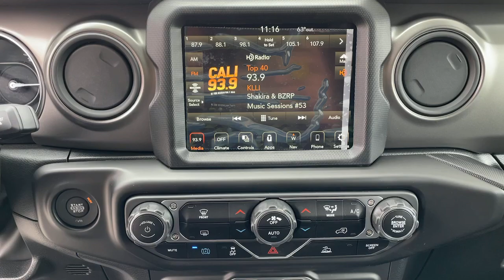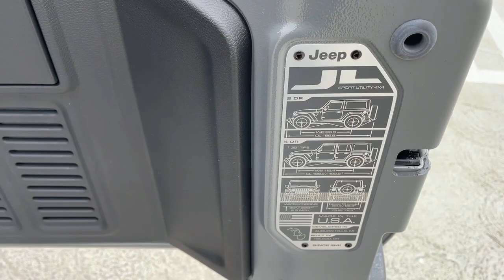2023 Jeep Wrangler Los Angeles, Beverly Hills, Santa Monica, Van Nuys, Culver City, LA A390045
Sting-Gray Clearcoat New 2023 Jeep Wrangler 4xe available in Los Angeles, California at Los Angeles CDJR. Servicinng the Beverly Hills, Santa Monica, Van Nuys, Culver City, CA area.